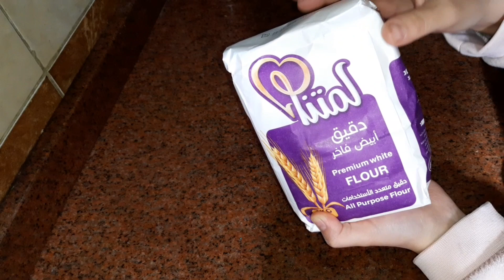ريفيو عن دقيق لمتنا